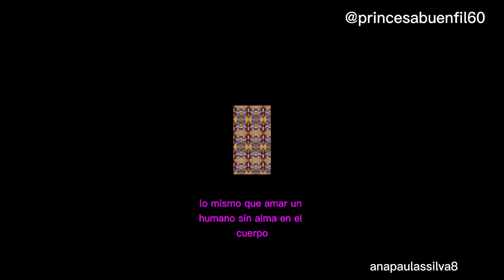lá más hermosa ♥️🌟♥️ Erika Buenfil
❣️❣️ Andas en mi cabeza

reina del tiktok Erika Buenfil 👑❣️